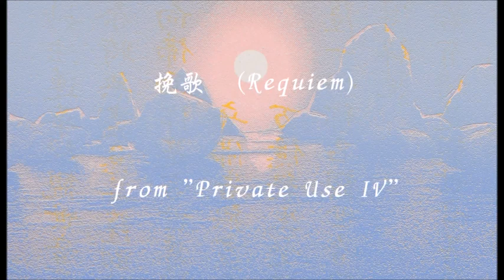挽歌 (Requiem) from "Private Use IV"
PRIVATE USE (プライベート・ユース）is a Japanese amateur rock band. If you are a fan of the Beatles and other British/American classic rock artists, you may like our music. Enjoy!